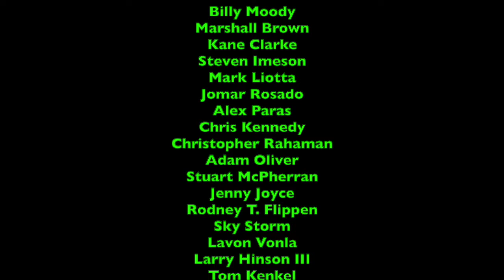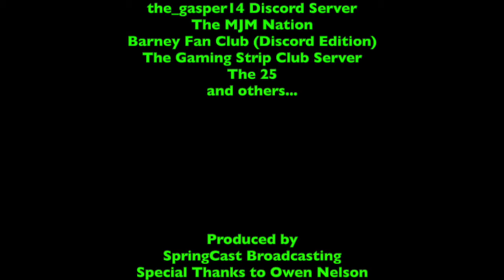Ripley's Believe it or Not - Episode 132 - Negative Image